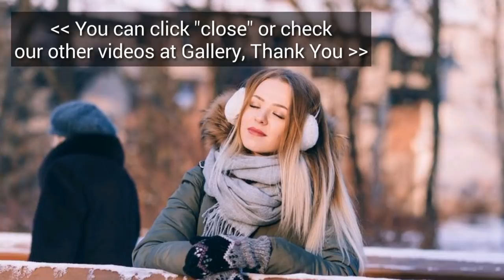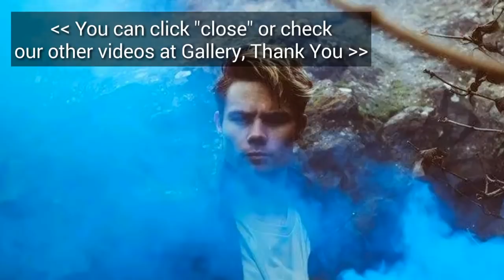HEBOH! Ini Dia 3 Zodiak Yang Bersinar Di Maret 2019, Apa itu Kamu?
HEBOH! Ini Dia 3 Zodiak Yang Bersinar Di Maret 2019, Apa itu Kamu? untuk zodiak lain akan dibacakan hal bagus lain yang akan terjadi pada kalian di bulan maret 2019, jadi nantikan video selanjutnya ya. terima kasih.

ramalan zodiak yang bersinar di bulan maret 2019, zodiak yang terkenal di maret 2019, zodiak yang bersinar maret 2019
ramalan hal baik yang akan terjadi maret 2019, bulan terbaik di tahun 2019, hari baik di bulan maret 2019, nasib cinta karir dan keuangan zodiak di maret 2019, perjalanan zodiak di bulan maret 2019, nasib peruntungan zodiak di maret 2019, shio yang paling hoki di maret 2019, ramalan bintang yang bersinar maret 2019, channel ini memberikan ramalan bintang paling akurat dipersembahkan oleh ZodiakID untuk pemirsa youtube semua.